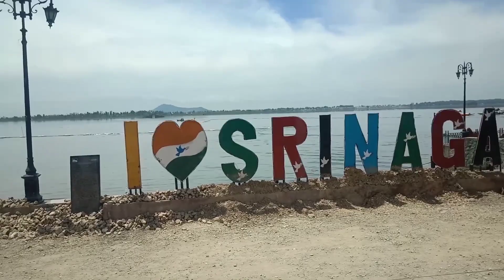காஷ்மீர் 💫 Sri nagar ✨VLOG - V 🥳| வீடியோ delay ஆனதுக்கு காரணம்😭 | rose,tulip garden |Srv Kalakkals🙏